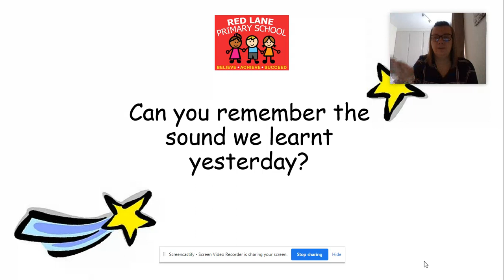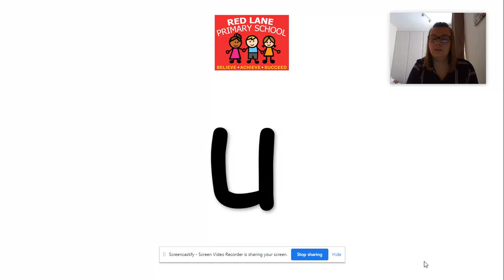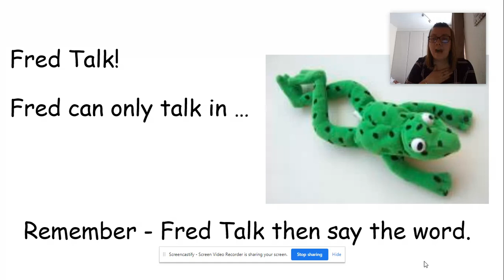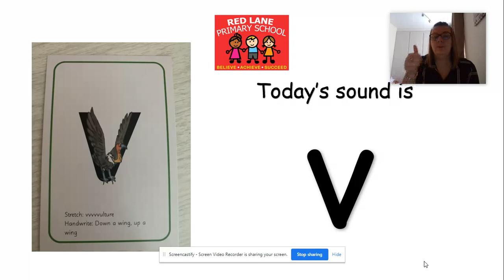Phonics v sound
v phonics lesson